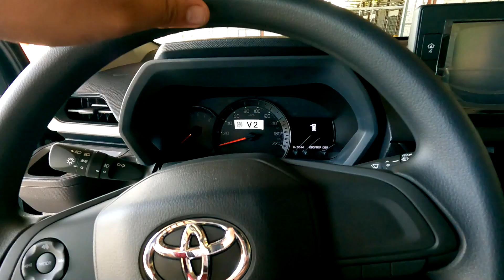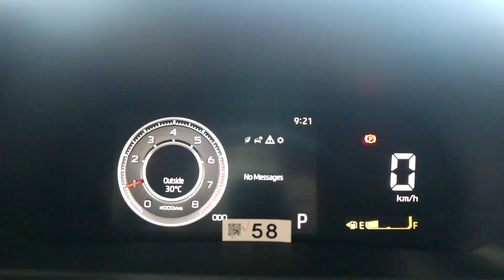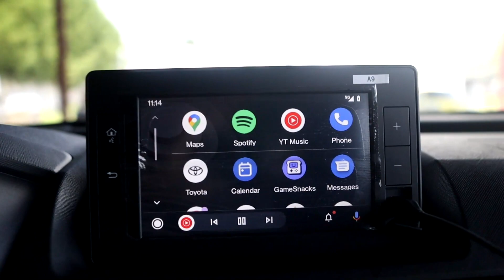Toyota Avanza E Vs Raize G which one is perfect for you?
Hello mga ka motorista! todays episode  ay comparo tayo sa
dalawang hot na hot na econo cars!
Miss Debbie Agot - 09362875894